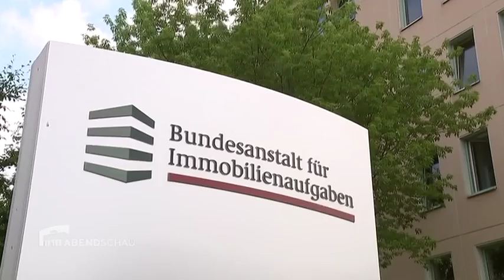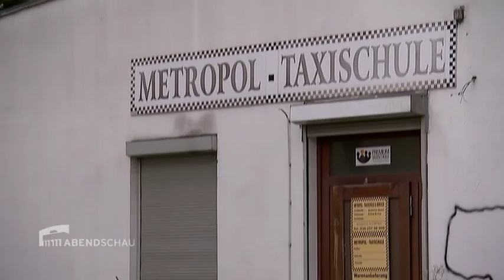RBB Abendschau 05.07.2016: Sozialwohnungen auf dem Dragoner Areal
Das Dragoner-Areal in Kreuzberg ist eines der letzten innerstädtischen Filetgrundstücke. Auf dem fast fünf Hektar großen Gelände sollen nach dem Willen des Senats mehr als 200 Sozialwohnungen entstehen.

Insgesamt gebe es auf dem Gebiet am Mehringdamm ein Potenzial von  bis zu 500 Wohnungen, sagte Stadtentwicklungssenator Andreas Geisel (SPD) am Dienstag. Mindestens die Hälfte davon solle zu niedrigen Mieten vergeben werden. Damit der rot-schwarze Senat das von Investoren verlangen kann, erklärte er die rund 4,7 Hektar große Liegenschaft im Herzen Kreuzbergs für zehn Jahre zum Sanierungsgebiet. Derzeit haben dort etwa kleine Kfz-Werkstätten und der Club «Gretchen» ihr Domizil.
Das Dragoner-Areal gehört dem Bund. Im vergangenen Jahr wollte die Bundesanstalt für Immobilienaufgaben (BIMA) das große Gelände an der Ecke Obentrautstraße/Mehringdamm für 36 Millionen Euro an einen privaten Investor verkaufen. Der Finanzausschuss des Bundestags stoppte die Transaktion. Nun fordert das Land Berlin das Vorkaufsrecht.